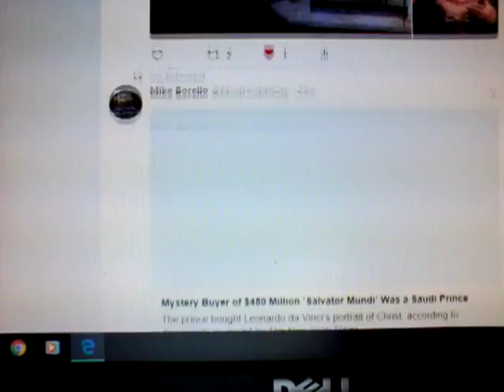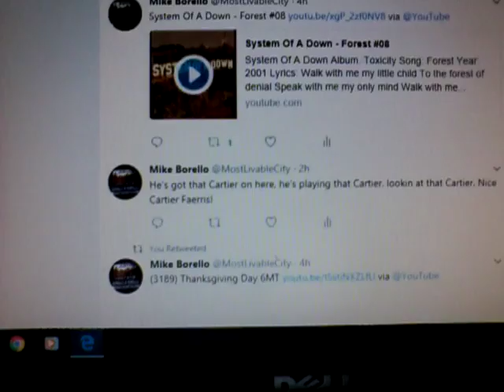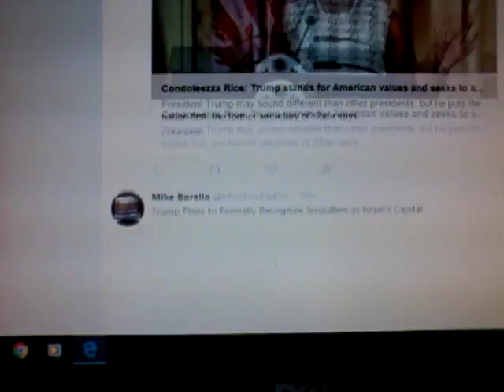(3456) Trump Slurs Speech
Cartier talks about cracking China with WeChat